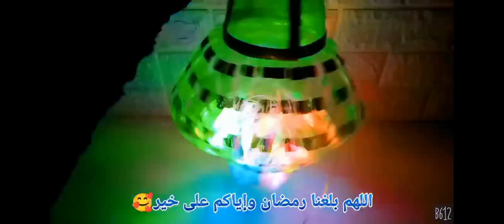فانوس رمضان بعشرة جنيه المصري لما يشغل الجمجمة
فانوس رمضان فانوس رمضان
فانوس رمضان باقل الإمكانيات وبطريقة بسيطة
فانوس رمضان وفرحة الاطفال
فانوس رمضان حاجة لا يمكن تختفي فى رمضان
فانوس رمضان من أهم مظاهر الاحتفال في رمضان عند المصريين